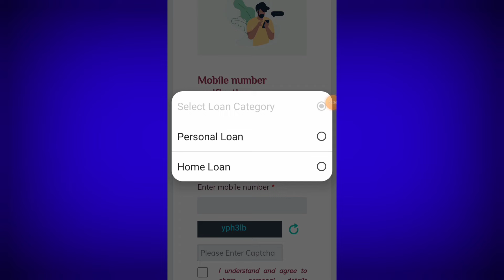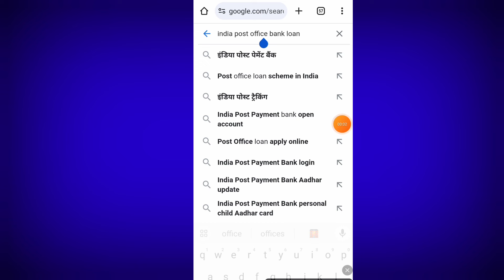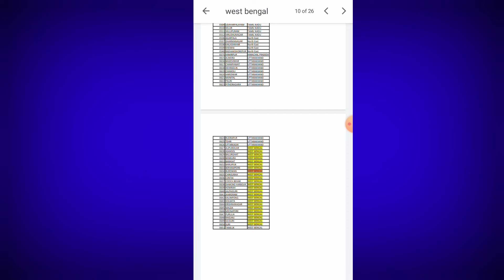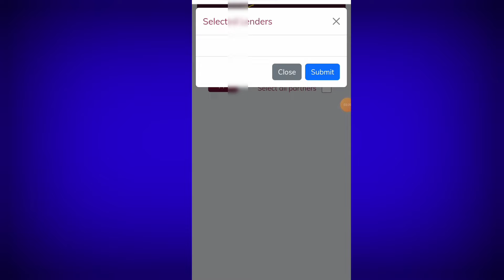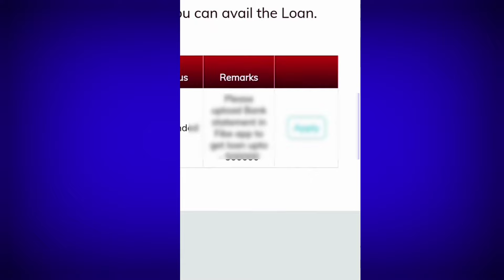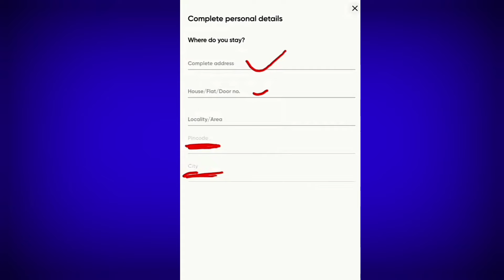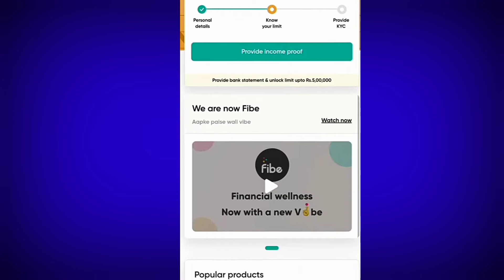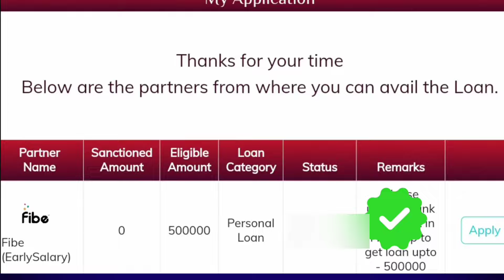India Post Payment Bank Loan Online Apply 2024 || IPPB Govt Loan Apply online || Post office loan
💥💥💥 Important video 💥💥💥

Tag: India Post Payment Bank Loan Online Apply 2024,
india post payment bank se loan kaise le 2024,
India post office bank se loan kaise,
india post payment bank me home loan kaise le 2024,
IPPB loan,